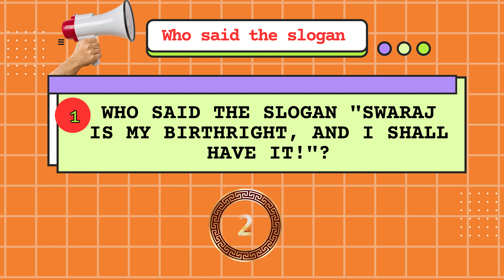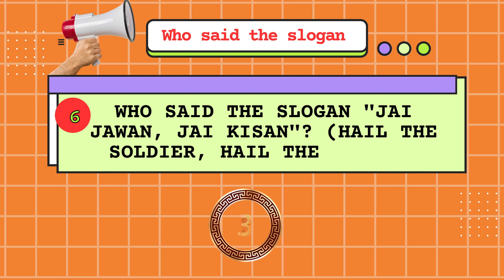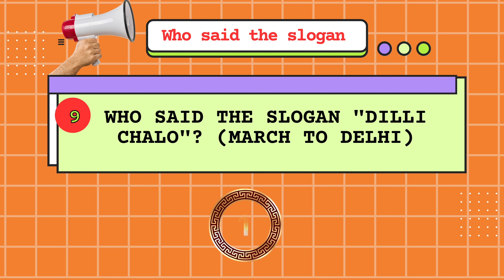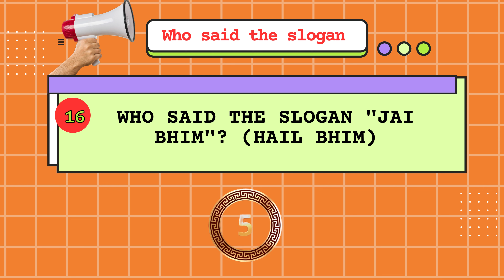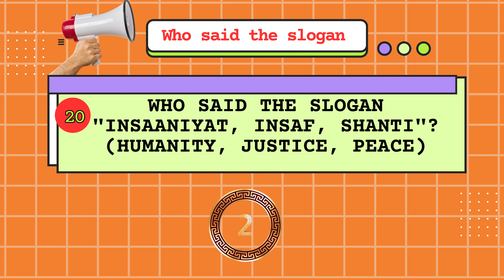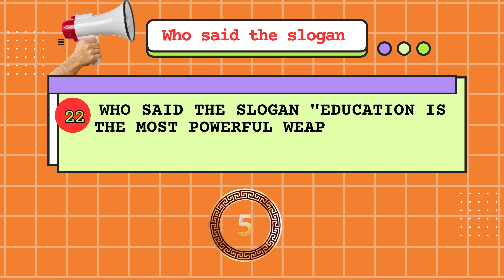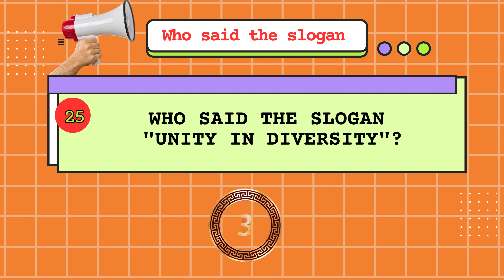Guess Who Said This Slogan? || Quiz